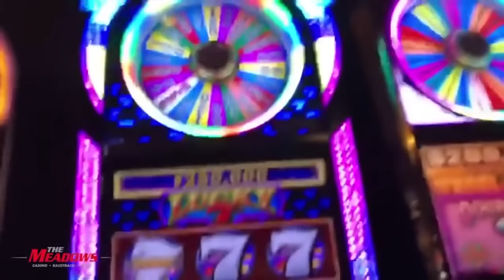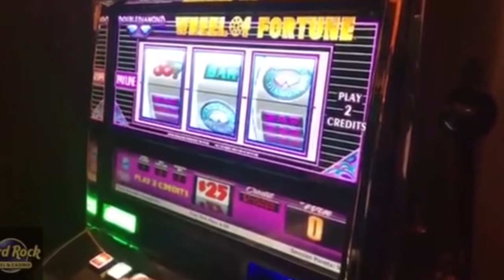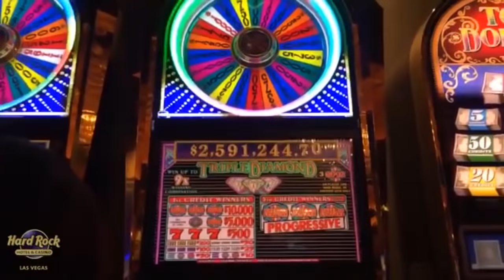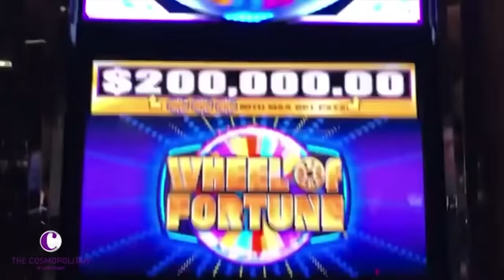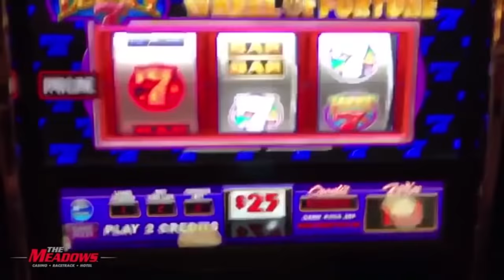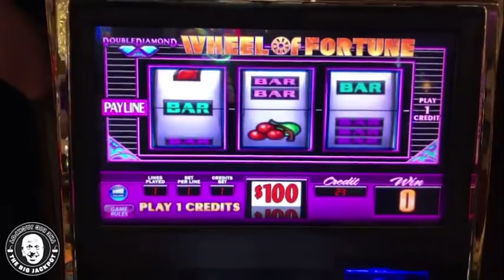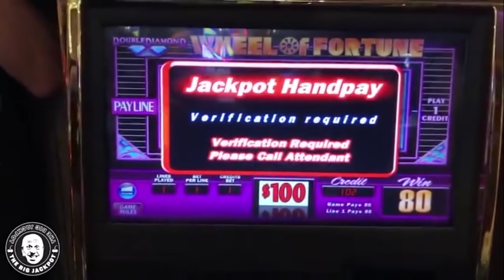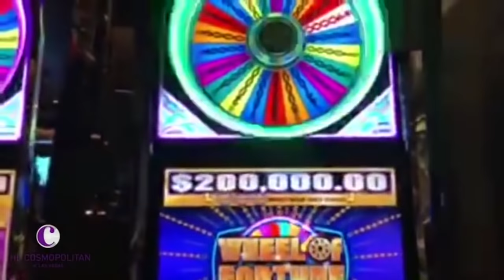🔟 Top 10 Most MASSIVE Wheel of Fortune Jackpots EVER 💰 $41,000 Slot Compilation!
6️⃣ SC: srich10195

In this video, you can watch me play Lucky 7s: Wheel of Fortune, Double Diamond: Wheel of Fortune, and Triple Diamond: Wheel of Fortune!